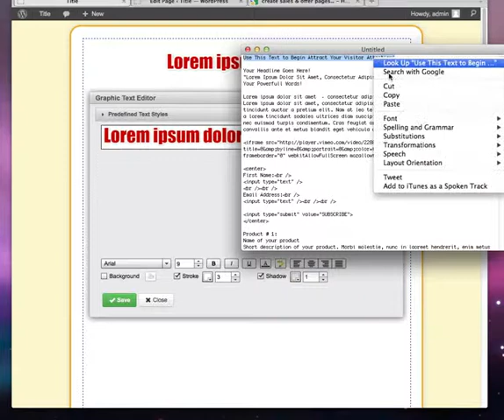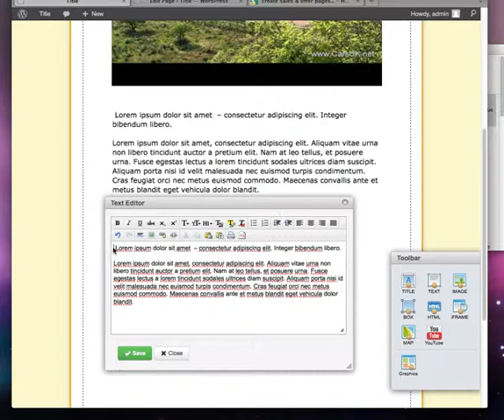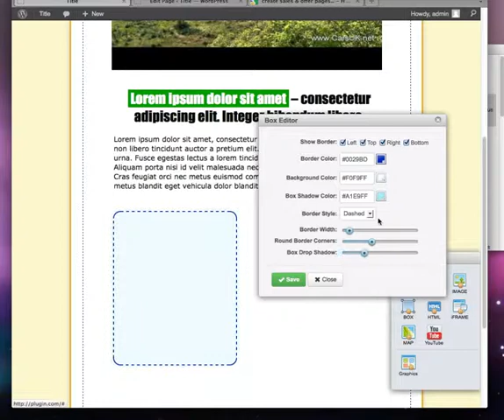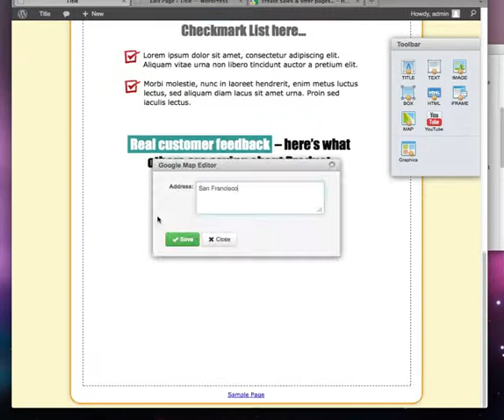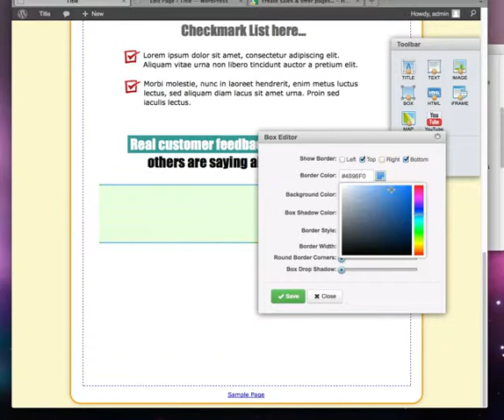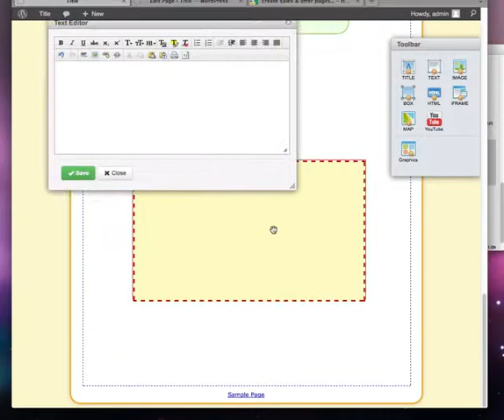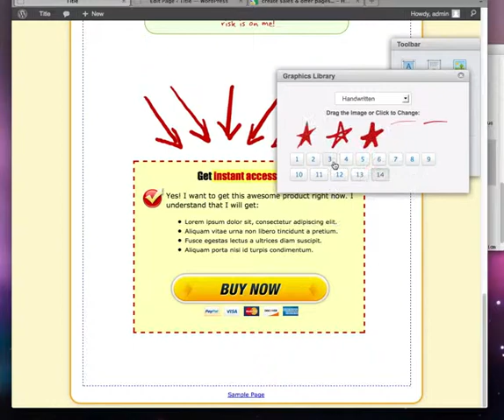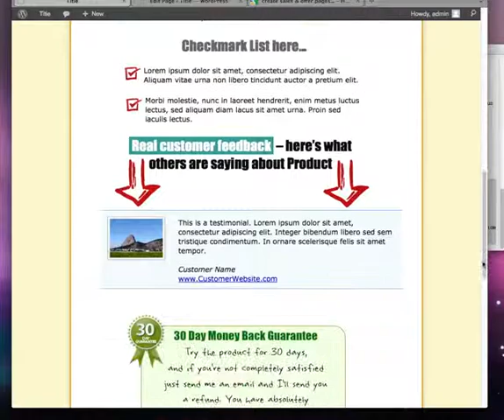Worpress Plugin and Theme Drag and Drop very easy to use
have you hours and hours for customizing and optmizing your pagens in hard reading page with shortcodes and html?

Today, You can start editing pages in real time!